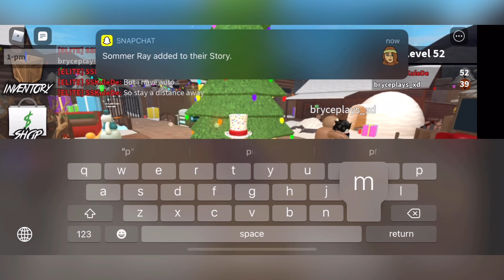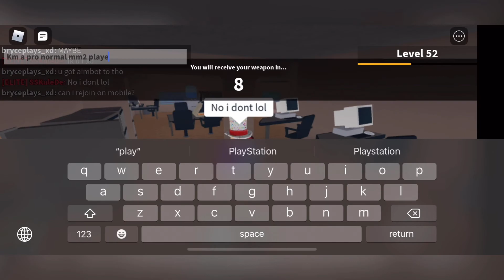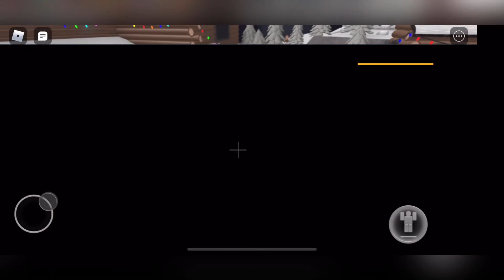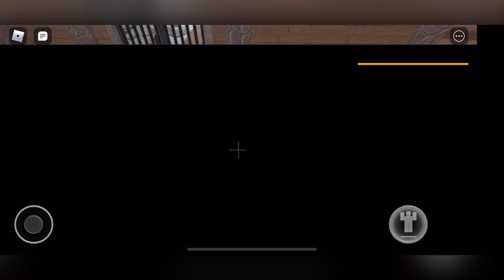MM2 Modded 1v1 for fun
Note that the game isn’t real. Its a modded version of mm2. Nothing is real. This is when the game was R6.